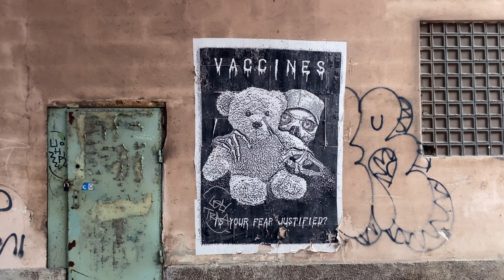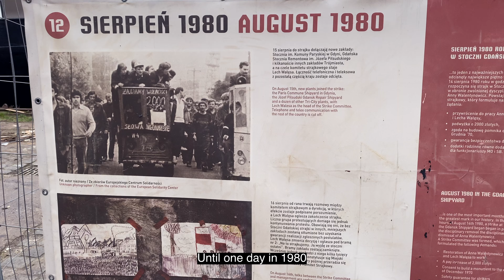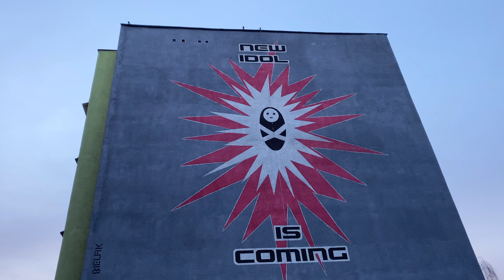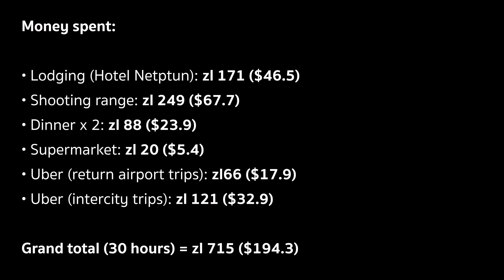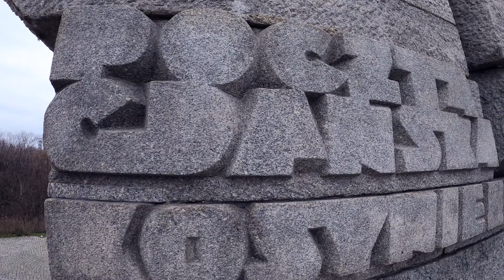TOP-5 NON-TOURIST THINGS TO DO IN GDANSK | POLAND TRAVEL VLOG (Haunted + Abandoned + Undiscovered)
A weekend getaway in a city full of history, flavor, and endless hidden gems to explore - Gdansk, Poland!

In this episode of my solo travel journey, I will show you the Undiscovered Gdansk - the side of this beautiful old city not seen by most tourists. Dare to do some ghost hunting and explore those fascinating abandoned buildings? Then you've come to the right place! If not, the history and art scene of this city will also keep you captivated.

Cheers,
Michael

Essential travel gear (on a BUDGET):
📸 Camera (Sony A5000)
🔭 Lens (Sony E 55-210m)
🎥 GoPro (Hero 8 Black)
🛸 Drone (DJI Mavic Mini)